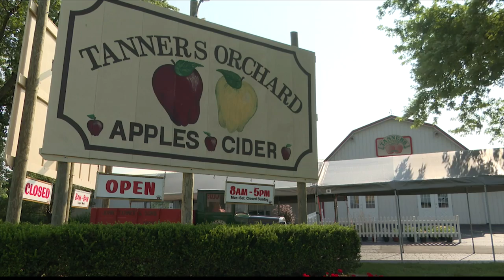Apple Crop Update